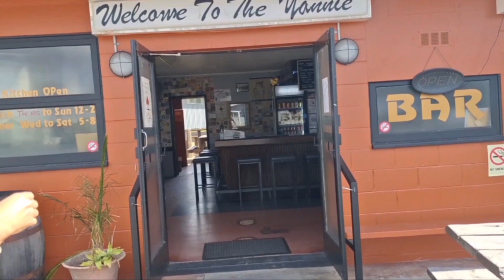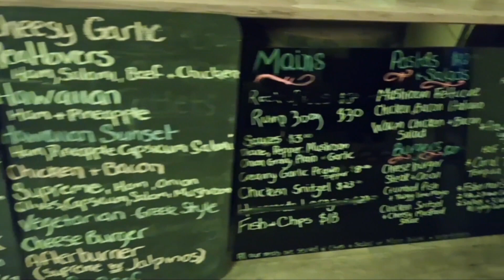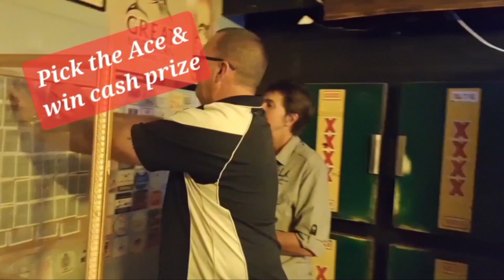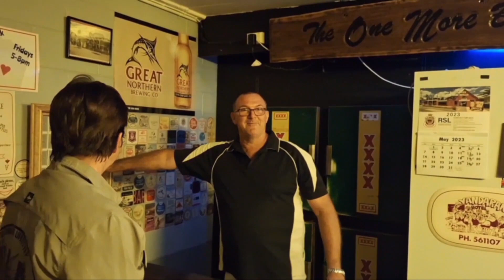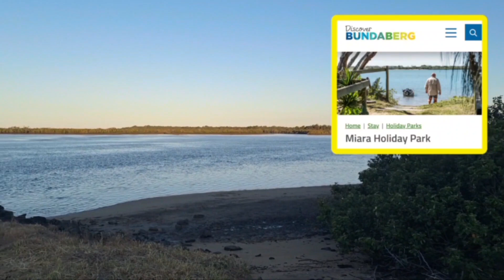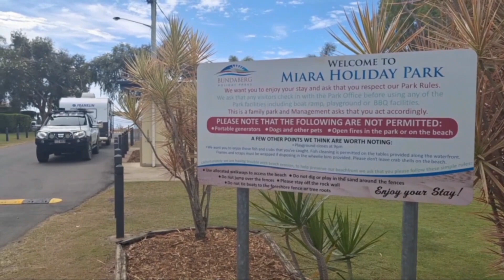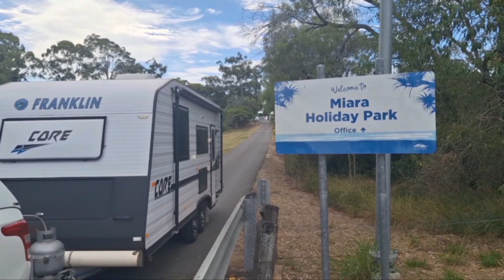Miara Holiday Park / Yandaran Hotel (May 2023)